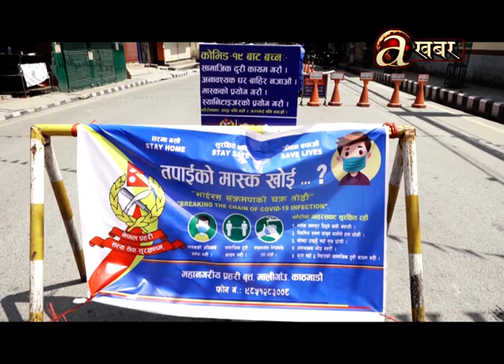११ औ दिन यस्तो छ काठमाडौंको निषेधाज्ञा